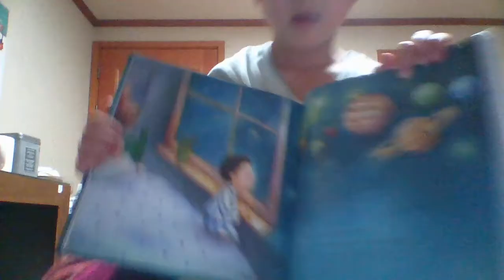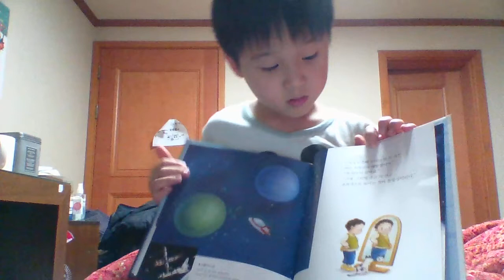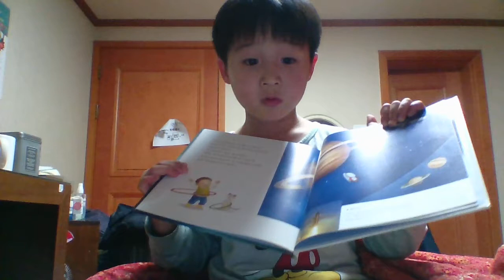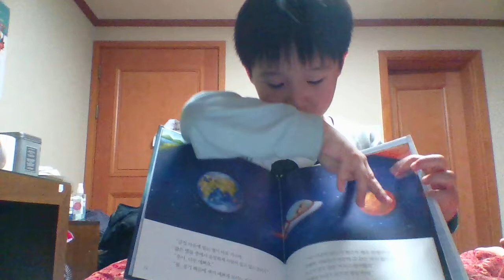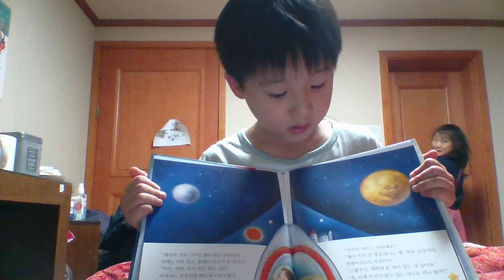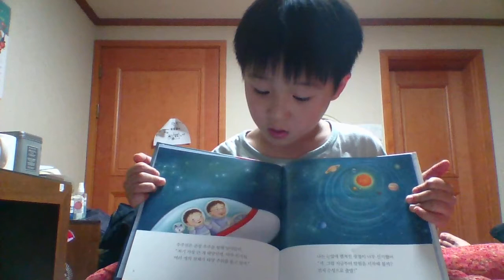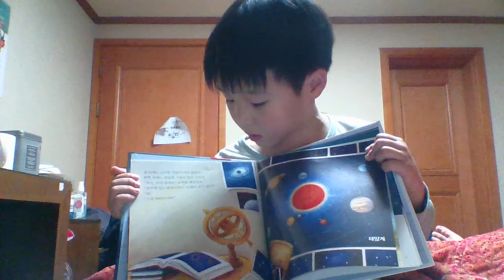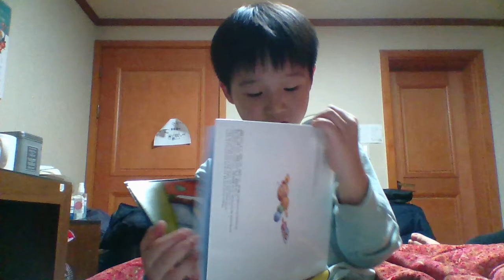‹Kids›Soo：누리의 우주 이야기 읽어줄께요